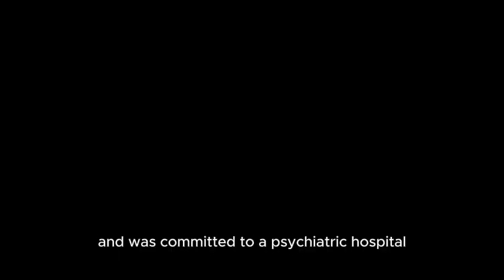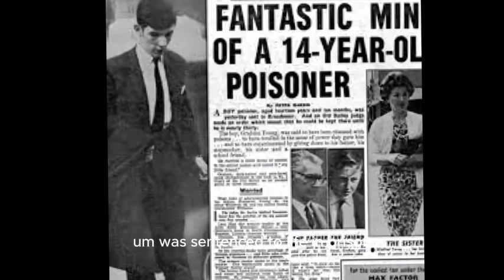"Unlocking the Poisoner's Puzzle: Delving into Graham Frederick Young's Cryptic Legacy"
Graham Frederick Young (7 September 1947 – 1 August 1990), also known as the Teacup Poisoner, was an English serial killer who killed his victims via poison.

Obsessed with poisons from an early age, Young started poisoning the food and drink of relatives and school friends. He was caught when his teacher became suspicious and contacted the police. Young pleaded guilty to three non-fatal poisonings and, at age 14, was detained at Broadmoor Hospital. Young later took responsibility for the death of his stepmother, though this has not been proven.

After being released in 1971, Young got a job in a factory in Bovingdon, Hertfordshire, where he began poisoning his colleagues, resulting in two fatalities and several critical illnesses. Young was convicted on two counts of murder and two counts of attempted murder in 1972. He served most of his life sentence at HM Prison Parkhurst, where he died of a heart attack in 1990.[1]

The Young case made headlines in the United Kingdom and led to a public debate over the release of mentally ill offenders. Within hours of his conviction, the British government announced two inquiries into the issues it raised. The Butler Committee led to widespread reforms in mental health services, while the passage of the 1972 Poisons Act put severe restrictions on the purchase of deadly poisons. Young's life story inspired the 1995 film The Young Poisoner's Handbook.